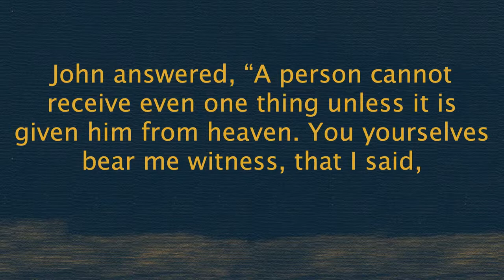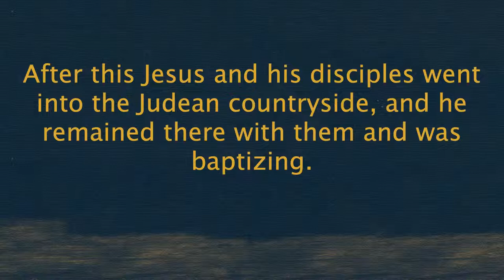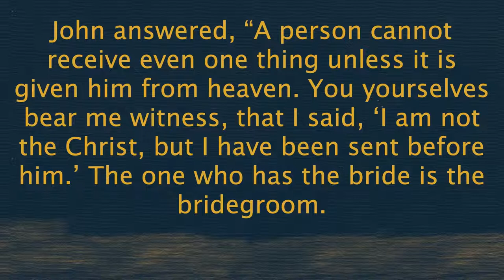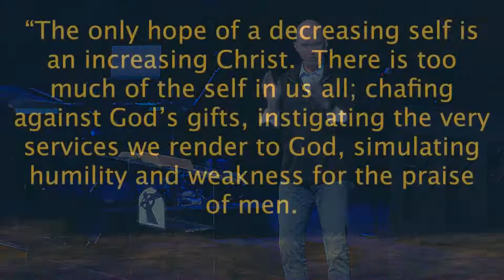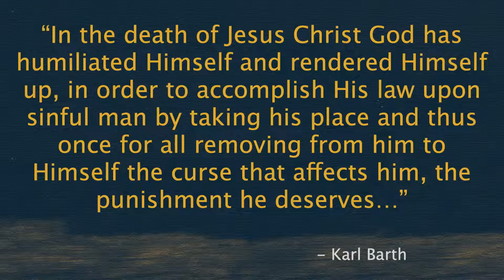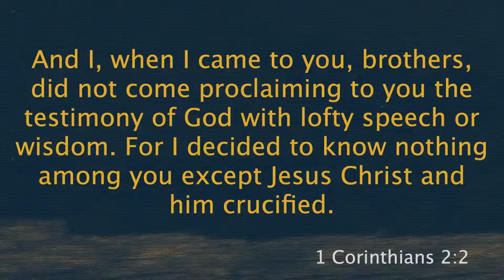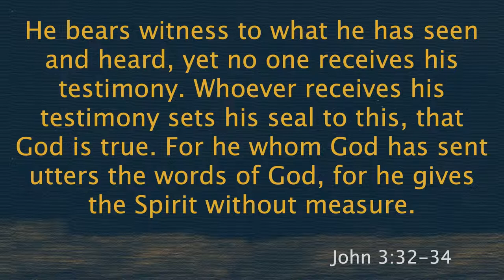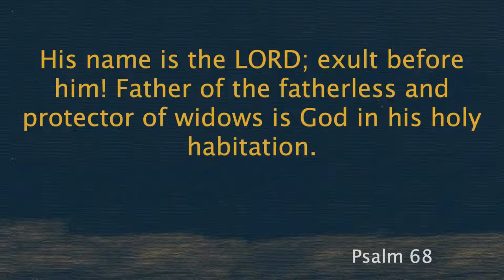"He Must Increase and I Must Decrease" 11:15 Modern Service